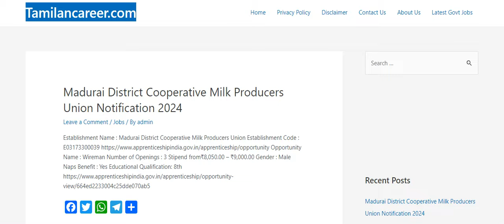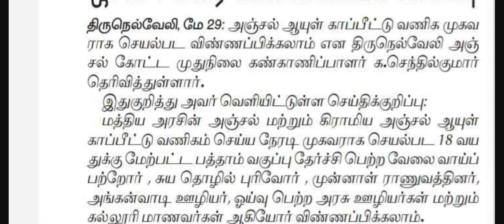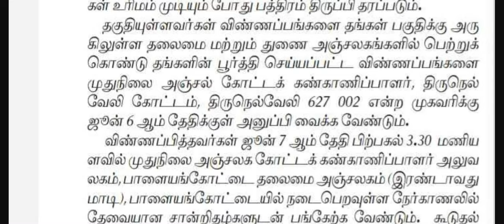ஜூன் 6 வரை விண்ணப்பிக்கலாம் | தமிழ்நாடு அஞ்சல் துறையில் வேலைவாய்ப்பு அறிவிப்பு 2024